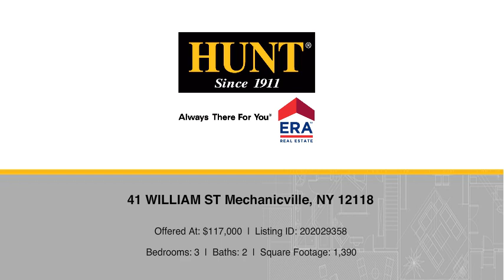41 WILLIAM ST Mechanicville, NY 12118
Daniel Lesage - Clifton Park Branch
3 beds 2 baths